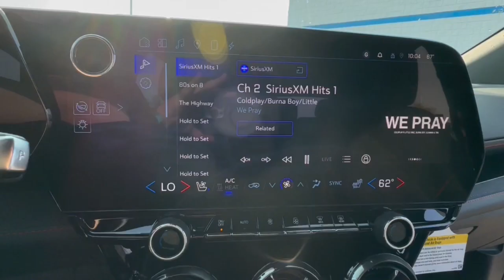2024 Chevrolet Blazer_EV Lake Orion, Rochester, Oxford, Auburn Hills, Clarkston, MI 242924X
Galaxy Gray Metallic New 2024 Chevrolet Blazer_EV RS available in Lake Orion, Michigan at Wally Edgar Chevrolet. Servicing the Rochester, Oxford, Auburn Hills, Clarkston, MI area.

Blazer EV RS Adaptive Cruise Control Convenience & Driver Confidence Package Enhanced Automatic Emergency Braking HD Surround Vision Head-Up Display Heated Rear Outboard Passenger Cushion Heated Wiper Park Intersection Automatic Emergency Braking Navigation System Preferred Equipment Group 1RS Rear Pedestrian Alert Reverse Automatic Braking RS Convenience & Driver Confidence Package Side Bicyclist Alert.brbrAWD Electric Motor 1-Speed Automatic 103/88 City/Highway MPGbrbrAwards:br  * Motor Trend SUV of the Yearbrbr***GM vehicles will reflect Employee Pricing less current factory incentives. Special offers and incentives may apply based on eligibility. Pictures may not reflect actual vehicle. Posted miles may vary. Some options listed may be inaccurate due to VIN decoders. Some vehicles may have added accessories. See Dealer for details.*** Price includes: $2250 - GM EV Employee Allowance. Exp. 01/02/2025 $500 - GM Rewards Card Sign Up and Spend Offer. Exp. 10/31/2024